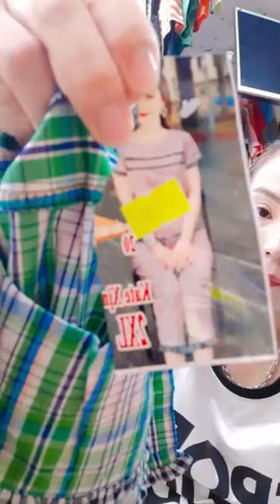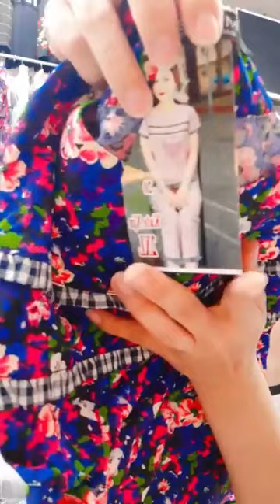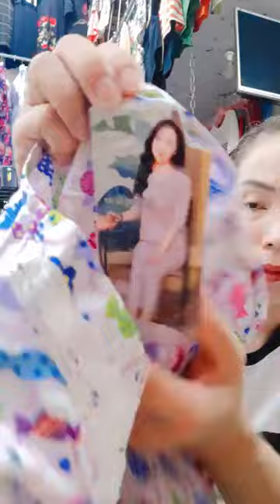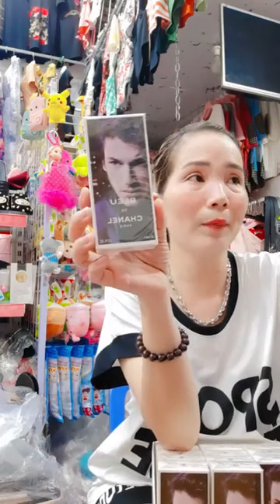Quần áo thời trang nữ thời trang, thiết kế tinh tế nhất hiện nay P4 63